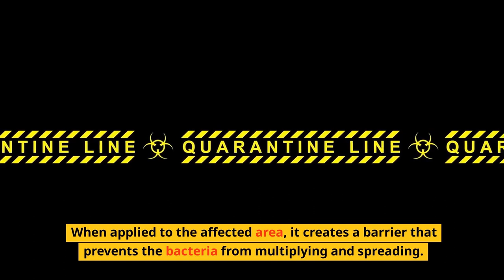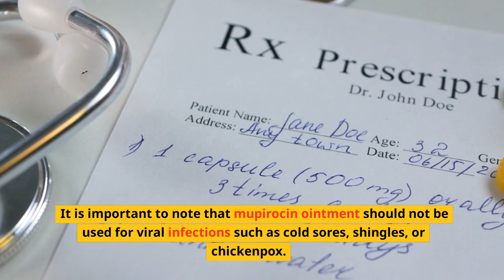what is mupirocin ointment used for?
Mupirocin ointment, also known by its brand name Bactroban, is a topical antibiotic medication used to treat skin infections caused by certain bacteria. This powerful ointment is effective in treating a variety of skin conditions, including impetigo and methicillin-resistant Staphylococcus aureus (MRSA).
Impetigo is a highly contagious skin infection that is commonly found in children. It is characterized by the appearance of red, itchy sores that can become crusty and painful. MRSA, on the other hand, is a type of staph infection that is resistant to many commonly used antibiotics. It is a serious concern in hospitals and other healthcare settings, as it can spread quickly and cause severe infections.
Mupirocin ointment works by preventing the growth of bacteria on the skin. When applied to the affected area, it creates a barrier that prevents the bacteria from multiplying and spreading. This allows the body's immune system to fight off the infection more effectively. Mupirocin ointment is typically applied to the affected area of skin 2-3 times per day for 5-10 days.
Another use of Mupirocin ointment is to eradicate nasal colonization with MRSA in patients who are at high risk of developing an infection. This is done by applying a small amount of the ointment inside the nostrils, this way, the ointment can reach the MRSA bacteria and eliminate them.
Mupirocin ointment is a safe and effective treatment option for a variety of skin infections. It is available by prescription only and should be used as directed by a healthcare provider. It is important to note that mupirocin ointment should not be used for viral infections such as cold sores, shingles, or chickenpox.
In conclusion, Mupirocin ointment is a powerful antibiotic that is effective in treating skin infections caused by certain bacteria, including impetigo and MRSA. It is a safe and effective treatment option that can be used to prevent the spread of these infections and promote healing. If you suspect you may have a skin infection, be sure to speak with your healthcare provider to determine the best course of treatment.